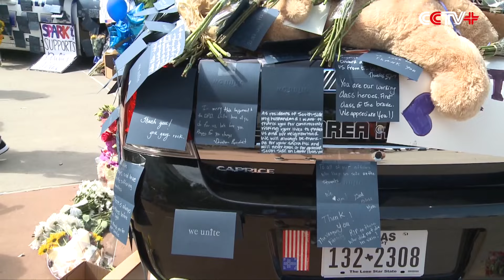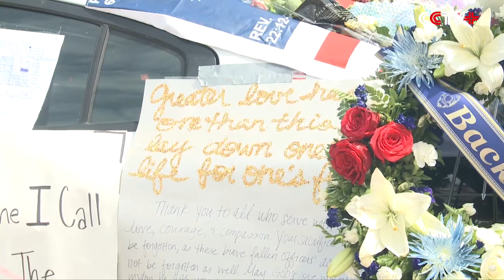Tributes Paid to Five Officers Killed in Dallas Shooting as Investigation Continues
Mourners came to offer their condolences at a memorial set up in front of the Dallas Police Headquarters on Saturday morning to honor the five police officers killed in a shooting in the U.S. state of Texas, as the investigation into the case continues.

The tragedy took place on Thursday night in the city of Dallas as gunmen ambushed police officers during a local protest rally over shootings against African-Americans.

When protesters were marching along a downtown street, at least two snipers with rifles opened fire on 12 police officers, leaving five of them dead and seven others wounded.

The five officers who perished consist of a veteran, a newlywed, and a man who had dreamed his whole life of becoming a police officer.

Fellow officers as well as families and friends of the slain five paid their respects by laying flowers, candles and written tributes at the memorial site.

"It's tragic. I knew all four of officers from the Dallas Police Department. But it doesn't matter whether you know them or not. It is a horrible, sad situation and I hope we never go through this again," said Monica Cordova, media relations officer with the Dallas Police Department.

"I got to say the families are doing as well as can be. The experience is still surreal for all the families. Essentially these were all young officers. These were officers that had a long life ahead of them: fathers, like I said, husbands, sons, I mean they just came onto the police department because they wanted to be good officers and help the community and they lost their lives trying to protect it," said Demetrick Pennie, president of the Dallas Fallen Officer Foundation.

The United Nations secretary-general Ban Ki-moon on Friday condemned the killing and said the case puts the focus on the need to address discrimination and deal with the racial disparities in law enforcement.

Local resident Karen, who has lived in Dallas all her life, said she thinks the murder is both a legal and racial issue.

"I think it's a little bit both to be honest with you, because over the years and having grown up here there has been a divide of racial issues. And so I think we have a lot to talk about and I know the officers are willing to talk to the different community leaders to see how we can resolve the issues," she said.

"I'm looking forward to the day that we can all come together and just really have peace and unity and joy, no matter the race, no matter, you know the color of my skin, your skin, no matter if I wore glasses (and) you don't wear glasses. It shouldn't matter. But there has to come to a time when we just unify and unfortunately this ia probably what it took in order to unify, regardless of our race," Karen added.